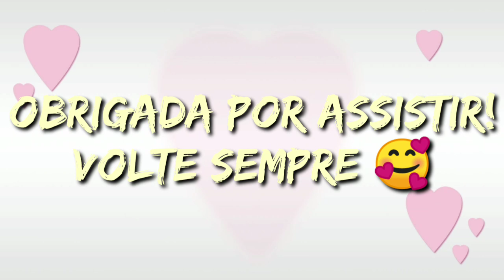Balm Moranguinhos Abelha Rainha 🍓🍓